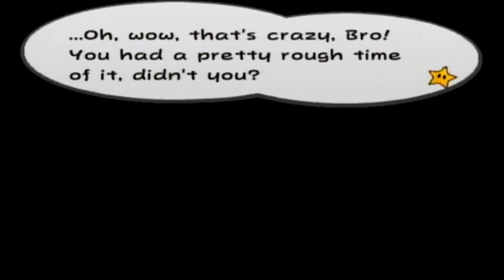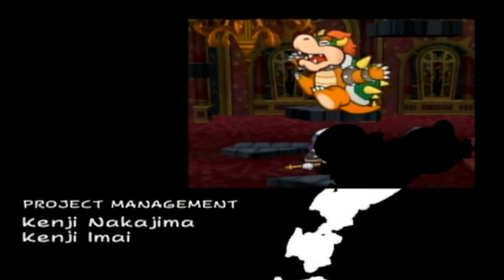LP Minis | Durgon vs Shadow Queen 4: Vivian's Naughty Adventures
The game concludes, and Goombella reveals some surprising truths about the gang's activies.